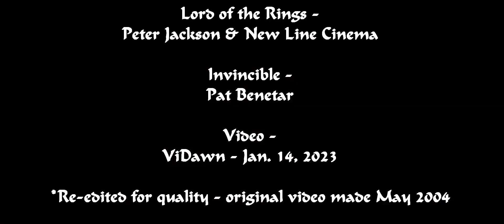Invincible - new - LotR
I am updating my videos due to quality issues.  for all my videos.